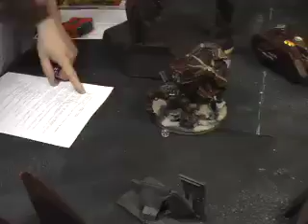Blue Table Painting - Khorne v Templars batrep part 4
Blue Table Painting Battle Report